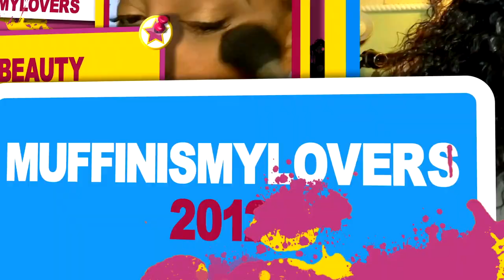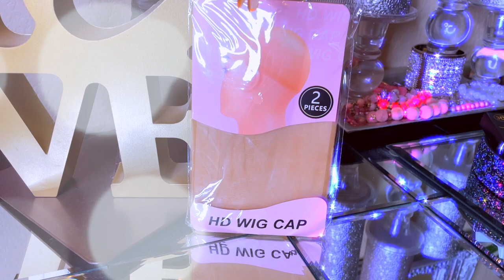AMAZON PRIME DAILY DEAL BEST PRE-CUT CLOSURE WIG KINKY STRAIGHT BEGINNER FRIENDLY ISEE HAIR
AMAZONS BEST PRE-CUT CLOSURE WIG KINKY STRAIGHT BEGINNER FRIENDLY ISEE HAIR easy lace front wig tutorial how to wear kinky straight lace front wigs Amazon Primes daily deal

ISEE Hair Amazon Store  Kinky Straight Wig
Glueless Wear and Go Wigs on Amazon
Second Day Delivery for Emergency Use

WRITE OR SEND US LOVE GIFTS TO:
Muffinismylovers

SOME OF MY FAVORITE SITES